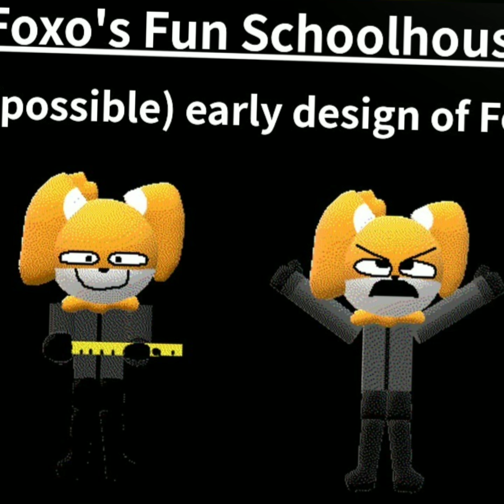1 HOUR OF FOXO SPAM SLAPING